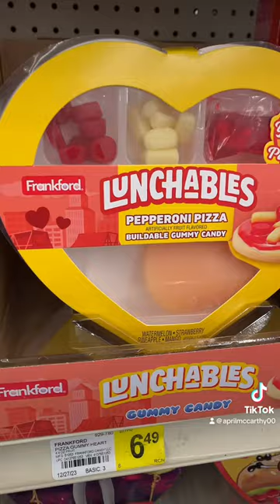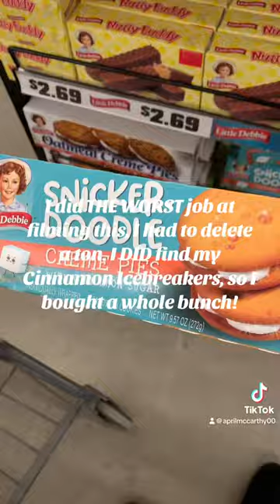BiMart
Shopping With TikTokgrannie :)